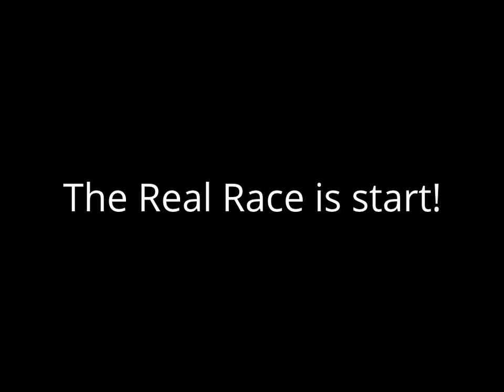Red Dragon vs. Green Dragon - RCT3 - Paradise Island - TheMrL3MON4DE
2 Inverted RollerCoaster In Paradise Island